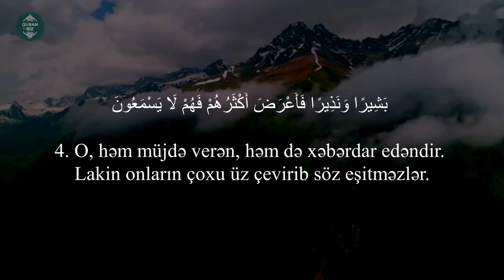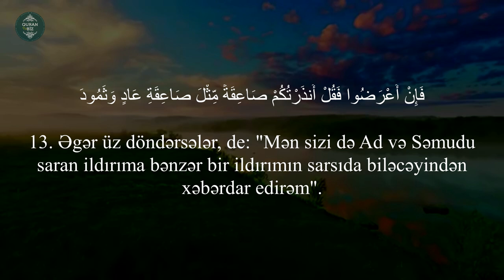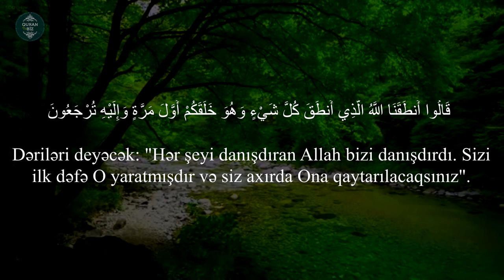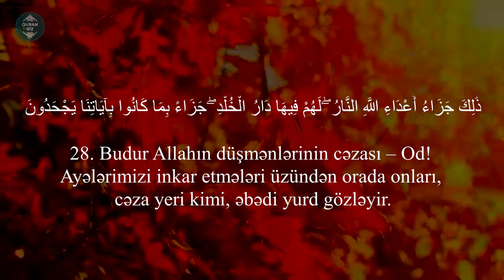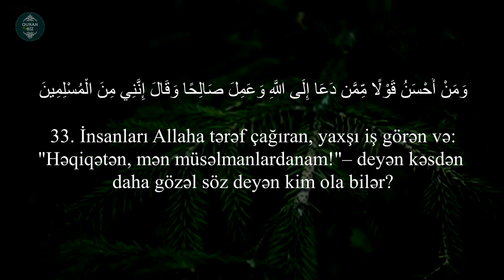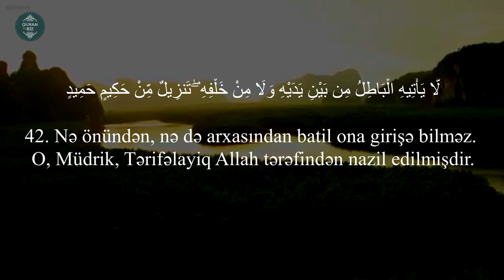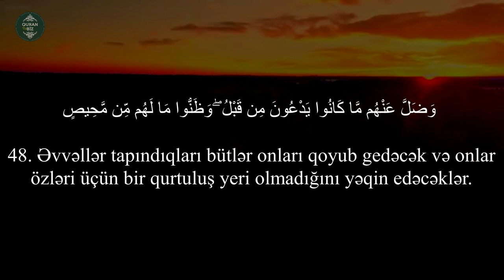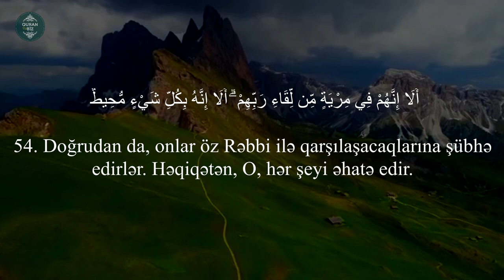Fussilət surəsi - Muhammad Al-Luhaidan | سورة فصلت | Fussilet Suresi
Oxuyur:Muhammad Al-Luhaidan
41. Fussilət surəsi / Fussilet Suresi / سورة فصلت
"Müfəssəl izah edilmiş" surəsi, 54 ayə,

Məşhur qarilər:
İdris Abkar.
Saad Al Ghamdi
Mişari ar-Raşid
Feysal ar-Ruşud
Muhammad Al-Luhaidan
Abdul Həlim
İslam Subhi

 1. Fatihə surəsi 2. əl-Bəqərə surəsi 3. Ali-İmran surəsi 4. ən-Nisa surəsi
5. əl-Maidə surəsi 6. əl-Ənam surəsi 7. əl-Əraf surəsi 8. əl-Ənfal surəsi
9. ət-Tovbə surəsi 10. Yunus surəsi 11. Hud surəsi 12. Yusuf surəsi
13. ər-Rad surəsi 14. İbrahim surəsi 15. əl-Hicr surəsi 16. ən-Nəhl surəsi
17. əl-İsra surəsi 18. əl-Kəhf surəsi 19. Məryəm surəsi 20. Ta ha surəsi
21. əl-Ənbiya surəsi 22. əl-Həcc surəsi 23. əl-Muminun surəsi
24. ən-Nur surəsi 25. əl-Furqan surəsi 26. əş-Şuəra surəsi
27. ən-Nəml surəsi 28. əl-Qasas surəsi 29. əl-Ənkəbut surəsi
30. ər-Rum surəsi 31. Loğman surəsi 32. əs-Səcdə surəsi
33. əl-Əhzab surəsi 34. Səba surəsi
35. Fatir surəsi 36. Ya sin surəsi 37. əs-Saffat surəsi
38. Sad surəsi 39. əz-Zumər surəsi 40. Ğafir surəsi
41. Fussilət surəsi 42. əş-Şura surəsi 43. əz-Zuxruf surəsi
44. əd-Duxan surəsi 45. əl-Casiyə surəsi 46. əl-Əhqaf surəsi
47. Muhəmməd surəsi 48. əl-Fəth surəsi
49. əl-Hucurat surəsi 50. Qaf surəsi 51. əz-Zəriyət surəsi
52. ət-Tur surəsi 53. ən-Nəcm surəsi 54. əl-Qamər surəsi
55. ər-Rahmən surəsi 56. əl-Vaqiə surəsi 57. əl-Hədid surəsi
58. əl-Mucadilə surəsi 59. əl-Həşr surəsi 60. əl-Mumtəhənə surəsi
61. əs-Saff surəsi 62. əl-Cumuə surəsi 63. əl-Munafiqun surəsi
64. əl-Təğabun surəsi 65. ət-Talaq surəsi 66. ət-Təhrim surəsi
67. əl-Mulk surəsi 68. əl-Qaləm surəsi 69. əl-Həqqa surəsi
70. əl-Məaric surəsi 71. Nuh surəsi 72. əl-Cinn surəsi
73. əl-Muzzəmmil surəsi 74. əl-Muddəssir surəsi
75. əl-Qiyəmə surəsi76. əl-İnsan surəsi 77. əl-Mursəlat surəsi
78. ən-Nəbə surəsi 79. ən-Nəziət surəsi 80. Əbəsə surəsi
81. ət-Təkvir surəsi 82. əl-İnfitar surəsi 83. əl-Mutaffifin surəsi
84. əl-İnşiqaq surəsi 85. əl-Buruc surəsi 86. ət-Tariq surəsi
87. əl-Əla surəsi 88. əl-Ğaşiyə surəsi 89. əl-Fəcr surəsi 90. əl-Bələd surəsi
91. əş-Şəms surəsi 92. əl-Leyl surəsi 93. əd-Duha surəsi
94. əş-Şərh surəsi 95. ət-Tin surəsi 96. əl-Ələq surəsi
97. əl-Qadr surəsi 98. əl-Beyyinə surəsi 99. əz-Zəlzələ surəsi
100. əl-Adiyat surəsi 101. əl-Qariə surəsi 102. ət-Təkəsur surəsi
103. əl-Əsr surəsi 104. əl-Huməzə surəsi 105. əl-Fil surəsi
106. Qureyş surəsi 107. əl-Maun surəsi 108. əl-Kovsər surəsi
109. əl-Kəfirun surəsi 110. ən-Nəsr surəsi 111. əl-Məsəd surəsi
112. əl-İxlas surəsi 113. əl-Fələq surəsi 114. ən-Nəs surəsi